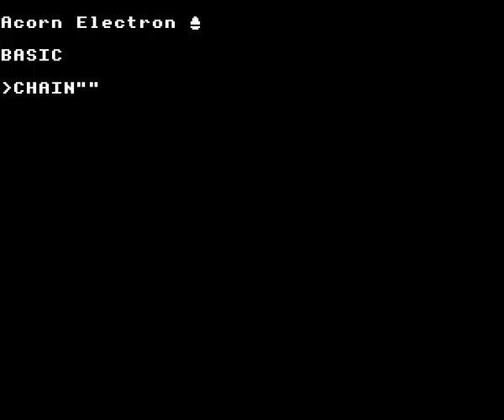The Mine on the Acorn Electron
Gameplay footage of Micro Power's The Mine on the Acorn Electron, recorded using Elkulator.